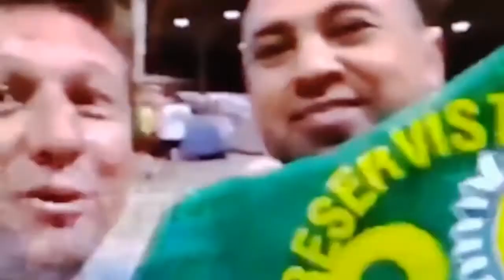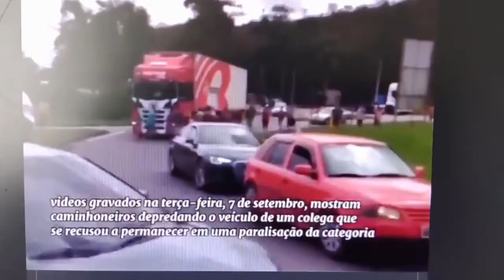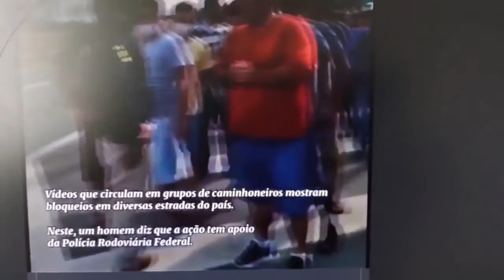É pra provocar - Estado de sítio do pica-pau amarelo - 10 09 2021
Os jornalistas Felipe Lima e Sérgio Freitas analisam a conjuntura política e econômica da semana. Quer ficar bem-informado sobre o que está acontecendo? Assista!
Fontes: Folha de São Paulo, Estado de São Paulo, UOL, Intercept Brasil, G1, CNN Internacional, The New Tork Times, The Washington Post – Pesquisas dos participantes.